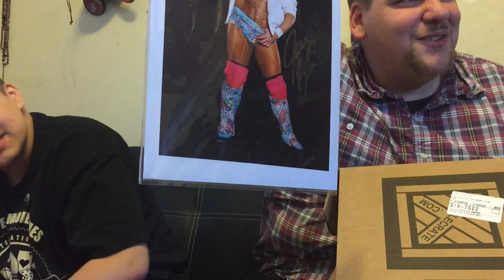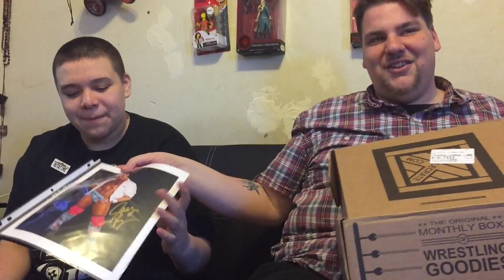WrestleCrate UnBoxing May 2016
HERE IS THE MAY WRESTLECRATE it was a great box sorry the picture in the box was for Lucha UnderGround Wrestler we couldn't guess it at first oh well the shirt awesome and great toy so always like this box it is awesome thanks for watching like always like subscribe and tell us what you think in the comments...

Follow on Twitter @WrestleCrates &
Search Wrestle Crate on Facebook